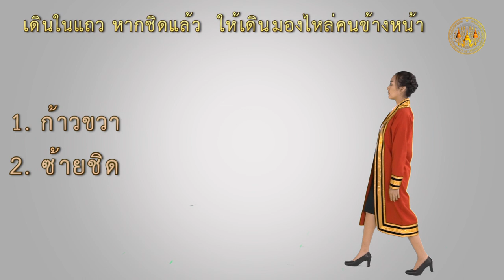ขั้นตอนรับพระราชทานปริญญาบัตร บัณฑิตหญิง KMUTNB มจพ.